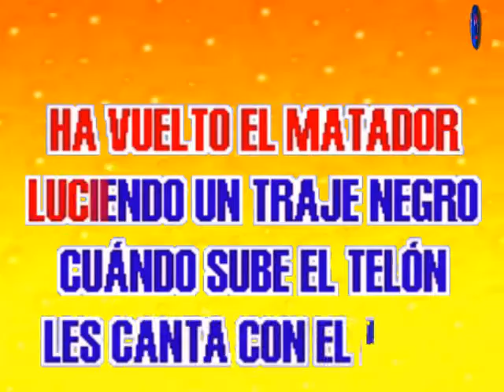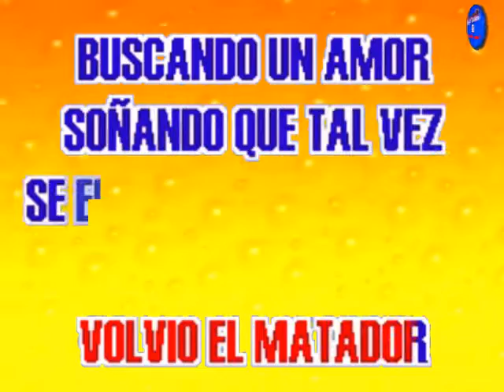Cacho Castaña - La Vuelta Del Matador ( KARAOKE DEMO Nº 01 )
VENTAS  DE VIDEOS KARAOKES:
LUIS LOPEZ
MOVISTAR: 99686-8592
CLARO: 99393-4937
LIMA - PERU

POR ESTE PRECIO NO HAY VIDEO KARAOKE DE REGALO, SOLO SI COMPRAN DOS VIDEOS KARAOKES, SI RECIBIRAN UN VIDEO KARAOKE DE REGALO.